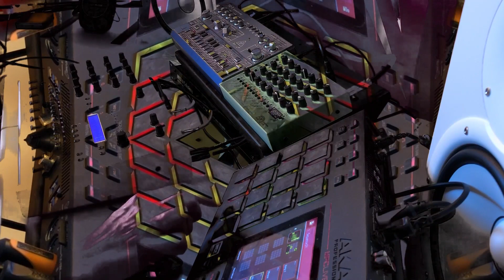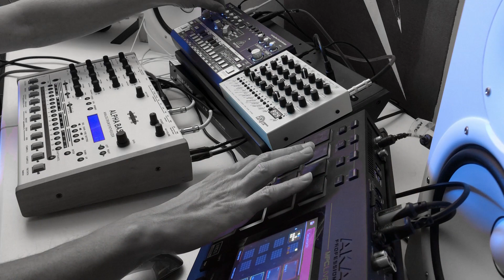Jomox Alpha Base Jam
A fine jackin' mess of my MPC controlling - TD-3, Dominion Club, Ob-6, Hydrasynth, and the ever funky AB.